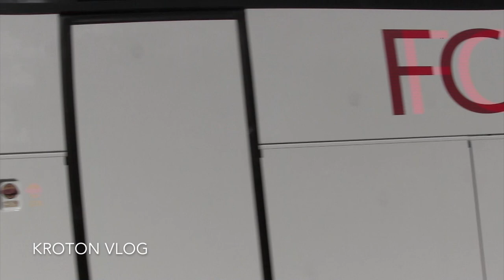Crotone Perugia 2-3, L'ODDADA: IL FILM